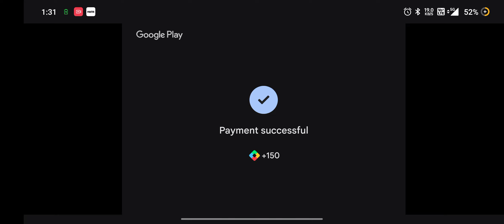bgmi Royal pass purchase